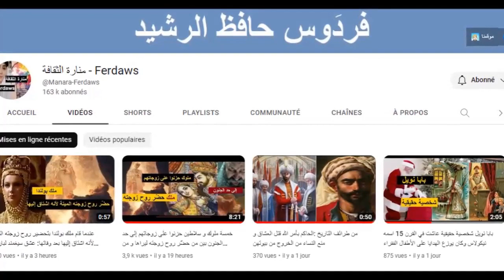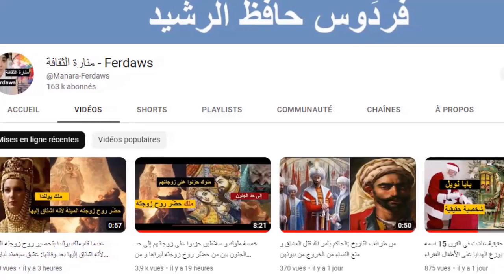سلطانات 3 من السلالة تعرضن لخيانة زوجية رغم جمالهن | بينهن من خانها زوجها مع ابنة عمها